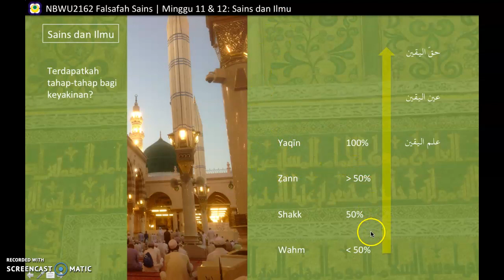NBWU2162 20202021-1 Video 74